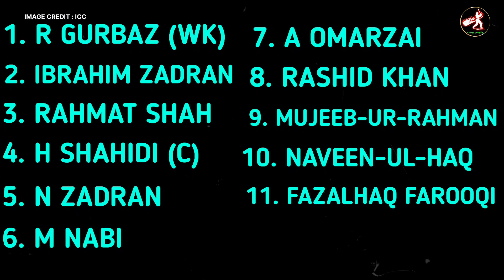ভারত-আফগানিস্তান : বিরাট বনাম নবীন, দলে শামি-সিরাজ, এই হচ্ছে ভারতের প্লেয়িং ১১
ভারত বনাম আফগানিস্তান PLAYING 11
ভারত বনাম আফগানিস্তান প্রথম একাদশে বিরাট পরিবর্তন
পিচ রিপোর্ট, একাদশ, অরুণ জেটলি স্টেডিয়াম
বিরাট কোহলি বনাম নবীন উল হক,
নবীন উল হক বনাম বিরাট কোহলি

NOTES :- PHOTOS CREDIT - ICC, BCCI, ESPN CRIC INFO ,
                 GETTY IMAGES.